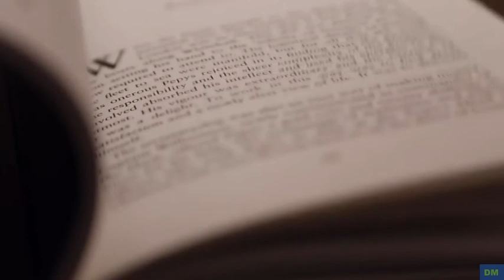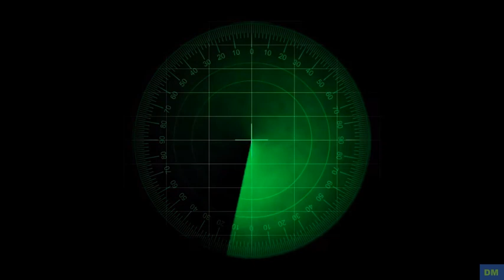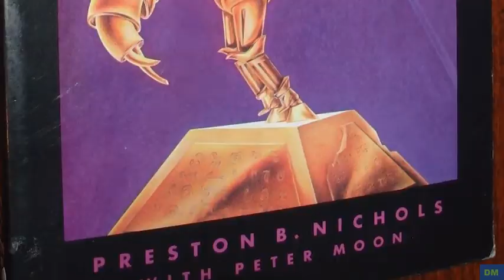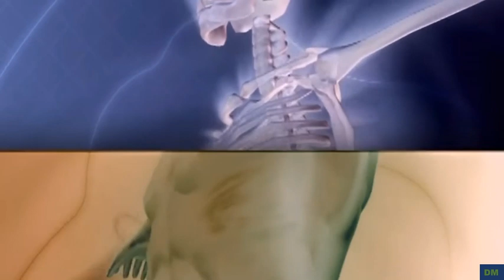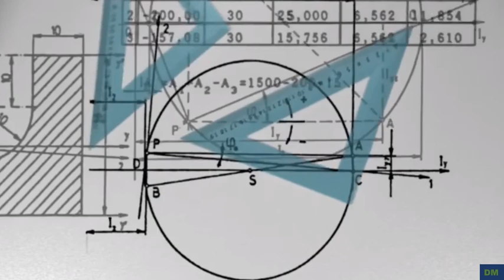Could We Be Living In A Parallel Universe?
Parallel universes are often depicted in science fiction movies TV shows comic books and even literature but just because they are used in fiction doesn't mean they are in this video we focus on stories from people who claim to have visited parallel universes real scientific discoveries and even claims made by one of the century's most celebrated scientists as we explore five signs parallel universes exist number five the woman that woke up in a different universe on July th year old Lorena Garcia woke up to a strange and unexpected surprise the bed sheets she was sleeping on were different than the ones that she went to bed on while this confused her a bit she was able to brush it off enough to get up and go to work everything was fine with her commute and all seemed normal until she got to work that is when she arrived at the floor of her office for the job that she had been employed at for the past two decades she was surprised to find many unfamiliar faces what was even more confusing is that when she arrived at her office door the name sign at the entrance wasn't her own it was a name she had never heard before this is when she began to panic worried that she had been let go without a heads up she logged on to the company Internet she still had access to the server which meant she was still employed however when she went to the company directory she found that she was working in a completely different department on a different floor this is the point when her day became too strange to continue under the impression she was having a mental health crisis she told her employer she's taking a sick day that day she checked all the information of hers that she could her driver's license bills bank account but everything added up she then decided to go to the doctors to see if something was wrong with her upon drug testing and mental health screenings she was informed nothing was wrong but she couldn't ignore the subtle differences in her life that day from the life she remembered when she went to sleep the night before Loreena also remembered leaving her boyfriend six months prior to the event and she began to see a new man named Agustin who laid down the road and had a young son however when she called his number she was told that no one by that name and lived there as the days passed she noticed even more subtle inconsistencies in her life when she got in contact with her ex-boyfriend she learned that they had never broken up when she was speaking to her family she inquired about her sister's shoulder surgery but her family informed her that her sister never had or needed a surgery on her shoulder Loreena continued on with a new life and did her best to fit in she eventually hired an investigator to find a Gustin and his son but this was unsuccessful with no answers coming from doctors she began to research theories and came to the conclusion that she woke up in a parallel universe at this point she posted in an online forum looking for anyone with answers her post read please if anyone has gone through something similar please contact me I want to know what happened to me as no pathology can tell me what has happened to me I spent the last five months reading theories that I found online and I'm convinced that I've jumped into an alternate reality something some action I must have taken changed my reality she continues to say to explain myself better this is like having lost the last five months of my life it's like they were all just a dream however everyone else has the memories of those five months except for me and I've done things during that time that I have no memory of doing so...